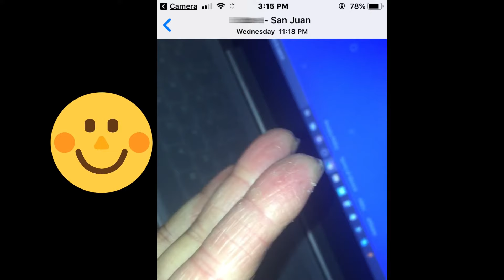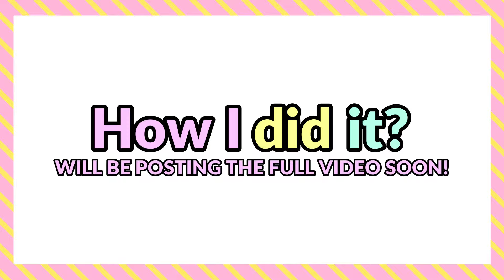Treat your hand eczema naturally | Eczema natural treatment TEASER | Philippines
Yes! You can definitely treat your eczema naturally. Here's the complete video where I reveal the natural product I used and is still working for me up to now
Finally, I am sharing my eczema story and how I finally found a natural product that actually worked for me! Just a heads up though, this video is just a teaser of the full video I'm preparing but you will be able to clearly see in this video how my hand eczema healed in a week's time! Amazing! Praise God for this natural product.

Do you want a daily dose of blessing and motivation in life?
1 Peter 4:10
Each of you should use whatever gift you have received to serve others, as faithful stewards of God’s grace in its various forms.